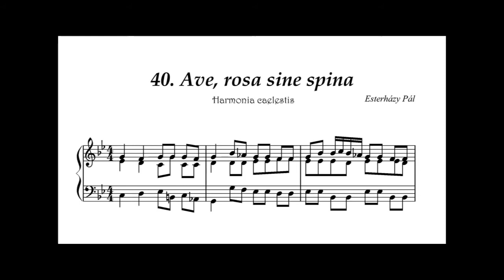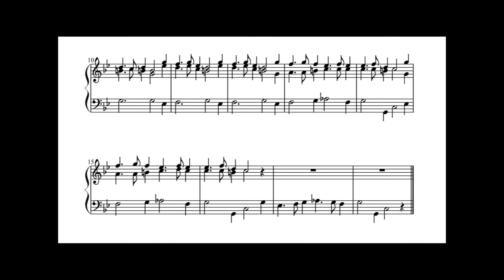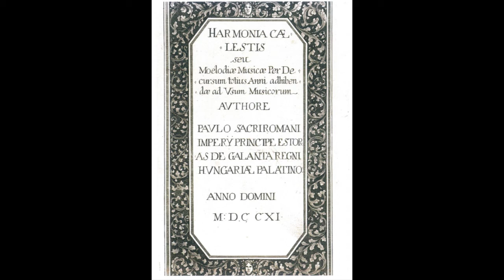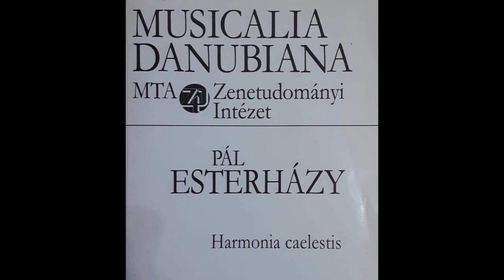Esterházy Pál - Ave, rosa sine spina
Esterházy - Harmonia Caelestis 40-es tétele orgonán kísérve

Fotók (Molnár Péter): Dunaharaszti Szent István templom és a Duna környezete.